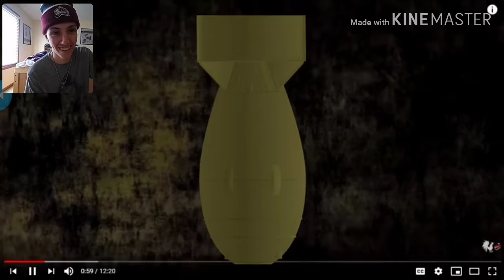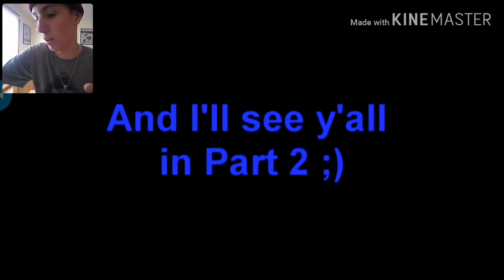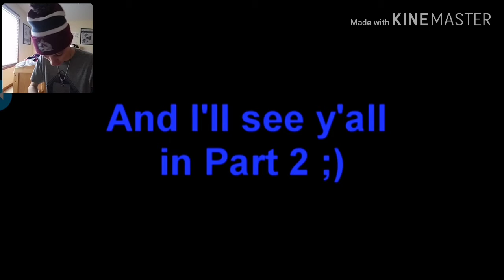RWBY Vol 1 Ep 1 Crack | Reaction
Check out Willie Playz